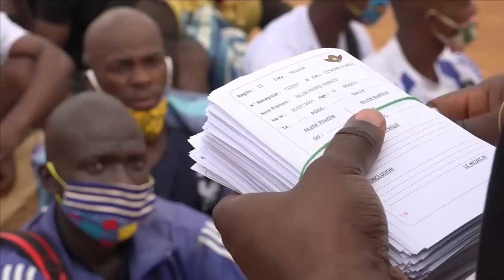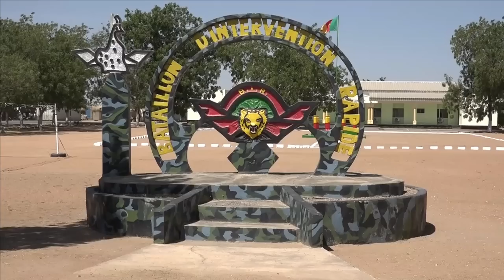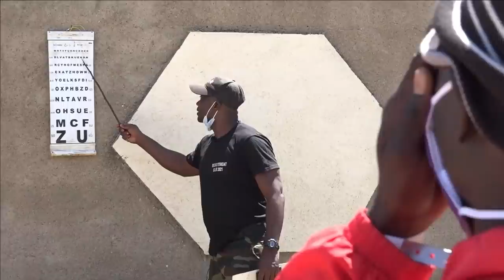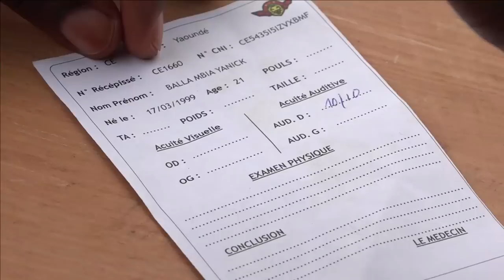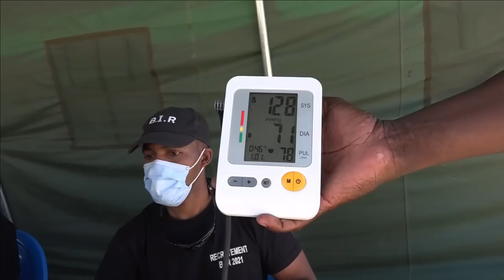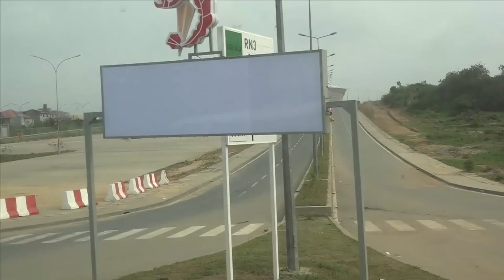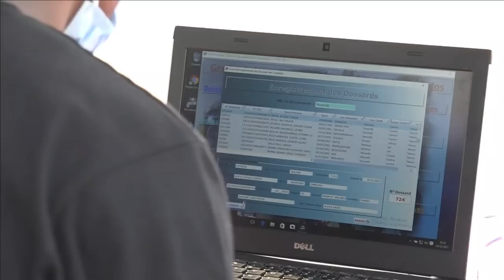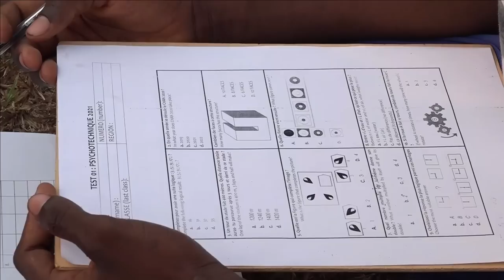Recrutement Bir 2021. la sueur épargne le sang...